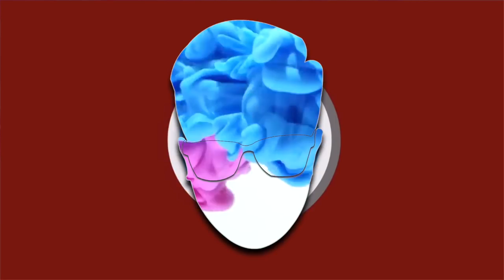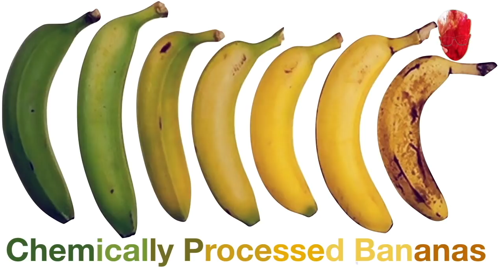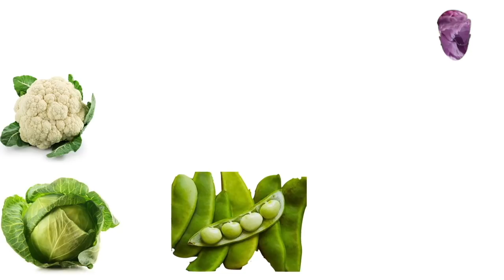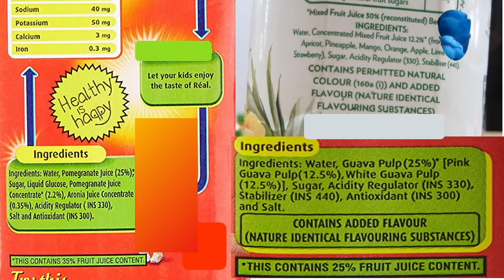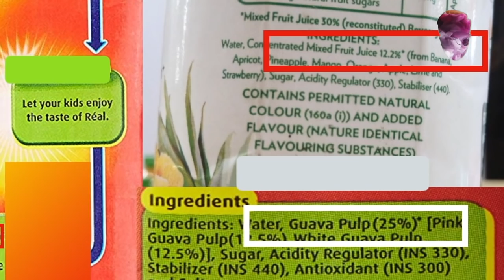Premature Grey hairs? समय से पहले सफ़ेद बाल क्यों ? Genuine Tips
9 Reasons for getting WHITE HAIRS at an Early Age

1:49 Eating chemically treated fruits & vegetables
4:51 Eating Unseasonal fruits and vegetables
5:30 Eating and Drinking Packed foods, Packed Juices
7:17 Drinking Less Water
8:00 Lack of Nutritions
8:46 Tension & over Stress
9:32 Improper Rest, Less Sleeping
10:22 Unnecessarily Dyeing
11:02 Using High Chemical Shampoos

9 कारण, जिस वजह से कम उम्र में सफ़ेद बाल आ रहे है ।
1:49  रसायन युक्त फल और सब्जियाँ खाना
4:51 बेमौसम सब्जियाँ खाना
5:30 पैक किया हुआ सब्जियाँ खाना और पैक किया हुआ फलों का रास पीना
7:17 कम पानी पीना
8:00 खाने में कम पोषण लेना
8:46 ज़्यदा चिंता करने से
9:32 कम सोने से, सही से शरीर को आराम न देने से
10:22 बेवजह बालो को कलर करने से
11:02 रसायन युक्त शैम्पू इस्तेमाल करने से

To Buy Minoxidil and other Hair Products online.
मिनोक्सिडिल और बाकी बालों के लिए अन्य Products के लिए ऑनलाइन खरीदिये इस लिंक से

To Buy
To Buy Pumpkin seeds | Pumkin Seeds खरीदने के लिए इस लिंक को क्लिक कीजिये

To Buy Flaxseeds | Flaxseeds खरीदने के लिए इस लिंक को क्लिक कीजिये

To Buy Indulekha Bringha Oil | Indulekha तेल खरीदने के लिए इस लिंक को क्लिक करें |
Market price Rs 432.00 , Amazon Price Rs. 359 for 100ml

To Buy Derma Roller | Derma Roller  खरीदने के लिए इस लिंक को क्लिक कीजिये
0.5mm Titanium Alloy

Beardo Beard growth oil खरीदने के लिए इस लिंक को क्लिक करें ।

To Buy Procapil | Procapil खरीदने के लिए इस लिंक को क्लिक कीजिये
Mintop Pro Propcapil

To Buy Minoxidil | Minoxidil खरीदने के लिए इस लिंक को क्लिक कीजिये
Hairline 5 Minoxidil 5%
Hair 4U Minoxidil 5%.
Minoxytop 5% Solution
Morr forte 5% Minoxidil

To Buy Anti dandruff Shampoo

To Buy Multivitamin tablets | Multivitamin खरीदने के लिए इस लिंक को क्लिक कीजिये
Nutricharge man
Follihair New

To Buy Ayurvedic Shampoo | Ayurvedic Shampoo खरीदने के लिए इस लिंक को क्लिक कीजिये
Khadi Mauri Herbal
Biotique Shampoo.
Indulekha Shampoo.
Ayush Shampoo

How to increase Blood Circulation to Stop Hair Fall? बालो के लिए ब्लड सर्कुलेशन कैसे बढ़ाये?

How to improve DIGESTION to Stop HAIR FALL and promote Hair Growth ? पाचन शक्ति कैसे ठीक करें ? Part - 2

DHT क्या है और कैसे इसको Block करके नए बाल उगाये ? जानने के लिए इस वीडियो को देखिये